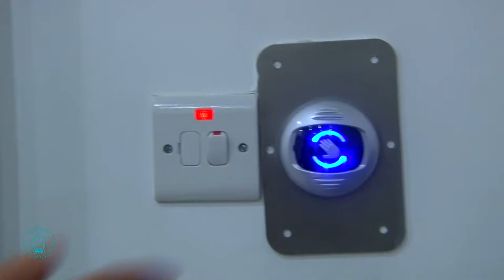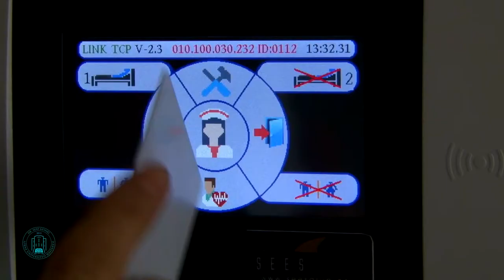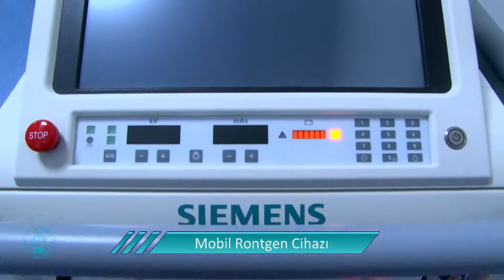Dr. Suat Günsel Girne Üniversitesi Hastanesi Tanıtım Filmi